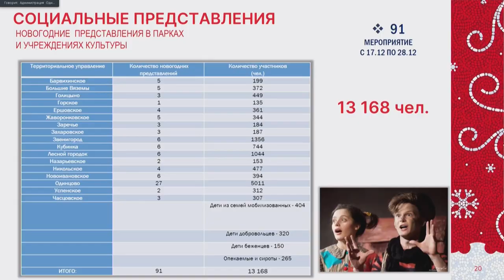Планерка главы: «Зима в Подмосковье»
Новогодние представления, игры, квесты, благотворительные акции, спортивные мероприятия. «Зима в Подмосковье» — проект губернатора Московской области Андрея Воробьёва, который уже не первый год реализуется в регионе. На еженедельном совещании рассказали, какие мероприятия в рамках проекта пройдут в этом сезоне.